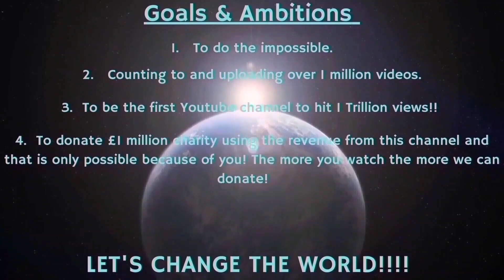Counting to ONE MILLION!!, This is Number 91,589